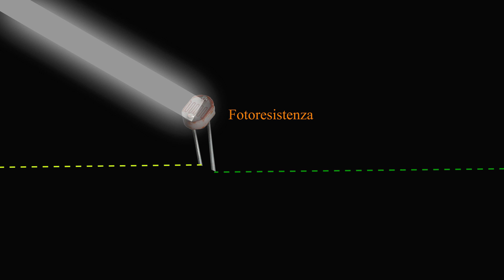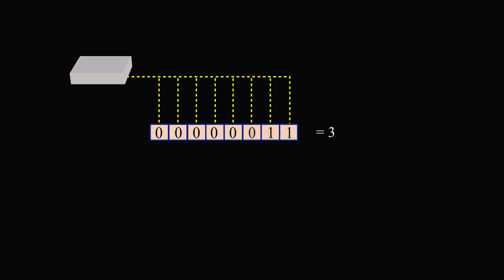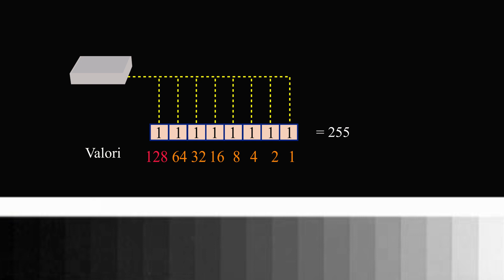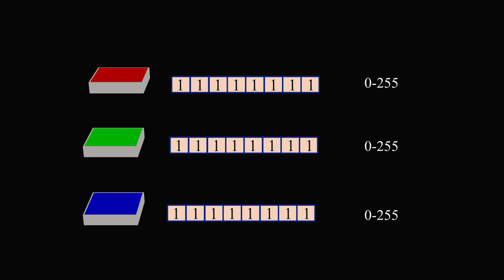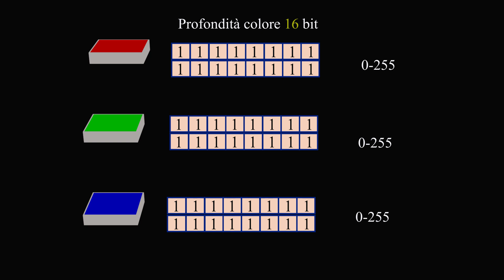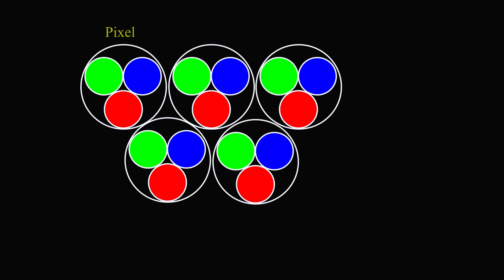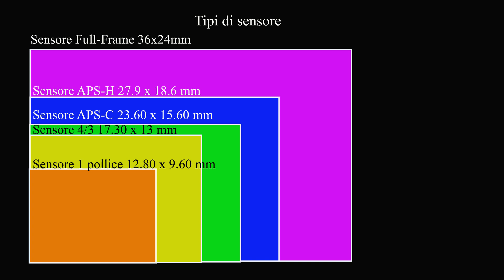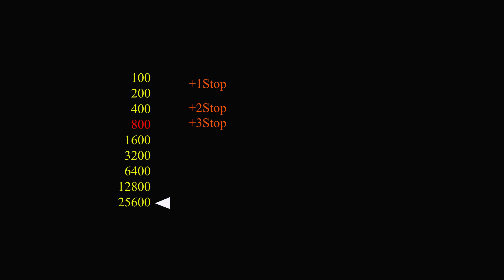Corso di fotografia Lezione 11 - Il sensore